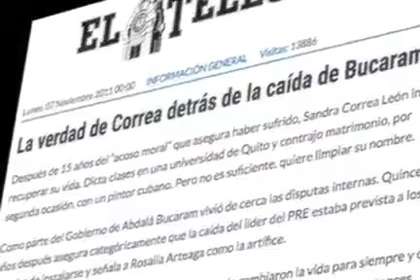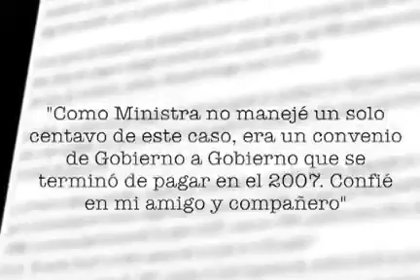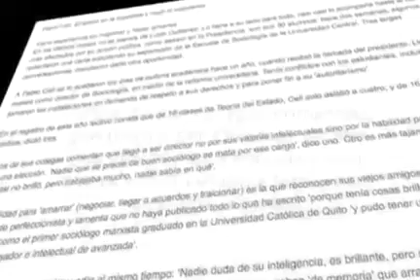CONTRALOR GENERAL DEL ESTADO DE LENIN MORENO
Pablo Celi tiene un largo historical con el GOBIERNO de Bucaram. Tiene relacion con Larrea y Lenin Moreno, Ademas de ser BAILARINA POLITICA de los DIFERENTES gobiernos, es decir es amo y Senor de los amarres. Amigo de Carlos Polit